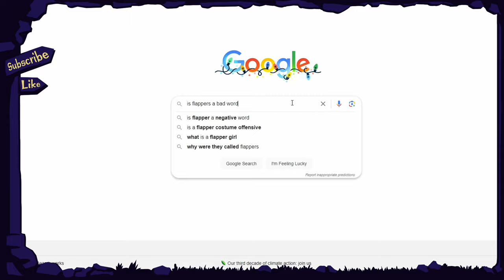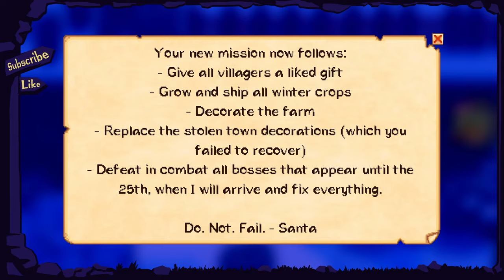A Mission From Santa - Stardew Valley as an Elf (1/3)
As part of the S.I.A (Santa's Intelligence Agency) I've been given a high-priority missions... I hope I don't mess it up and accidentally destroy Pelican Town! Stardew Valley as a Christmas Elf

🧡Challenge Rules: 🧡
- Give all Villagers a Liked+ Gift
- Grow and ship all winter crops
- Decorate the farm (inside and out)
- Beat the dungeon (. better not mess that one up)

- Replace the stolen decorations
- Defeat all bosses in combat

💛Main Mods! (The ones you want yourself 😉)💛
- Penguin Pet (Agent Flappers)
- Pet Interaction (Mod that lets pets follow)
- Theft of the Winter Star (Dungeon - complete in one day!)
- Boss Creatures (Big Mobs)
- Backpacks and Baubles (Doodle's Backpack)
- zGoblinHours Elf Ears (My ears)
- Christmas - The decorating (Extra xmas decos)
- Sh's Wild / Sh's Domestic Animals (animals around town)
- Longer days (Slows down stardew's time)
- Dynamic Night time (Pretty lighting)
- Dynamic reflections (Water Reflections)
- Tiny Farm (this farm map)
- Winter crops (self explanatory XD)

🟡Full Mods List: 🟡
- Animated Festive winter tree
- Daisy niko's earthy interface
- More festive decor in town
- Seasonal cute characters
- Shyzie's string lights
- Better Friendship
- Christmas Farm
- CJBCheatsMenu
- Coldpets
- Content Patcher
- Content patcher animations
- Custom companions
- Custom music
- Damage overlay
- Dynamic game assets
- Expanded preconditions utility
- Fashion sense
- Generic Mod Config Menu
- Json Assets
- Mail Framework mod
- Producer framework mod
- Smart building
- Solid foundations
- Spacecore

Getting Started (00:00)
Mines and Fish (05:25)
Gifts and Decorating (07:04)
Mining Montage (11:50)
Gifts and Dungeon (13:30)
Mission Failure (18:12)
New Mission (21:00)
Boss Attack (24:49)
Signing Off (27:58)